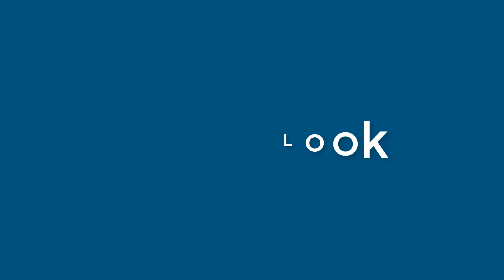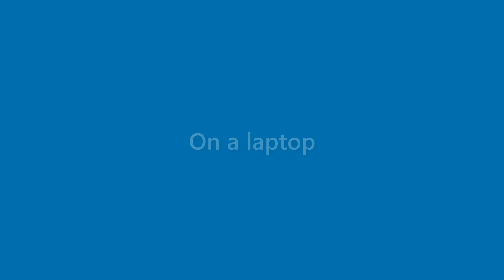Marshall Everett - appearance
Name Look - Marshall Everett - appearance. In this video we present "Marshall Everett" name look and feel in various scenarios.
This video will cover:
How does "Marshall Everett" look as a personal letterhead?
How does "Marshall Everett" look on a business card?
How does "Marshall Everett" look on a computer/laptop screen?
How does "Marshall Everett" look with different background colors?
How does "Marshall Everett" look with various fonts?